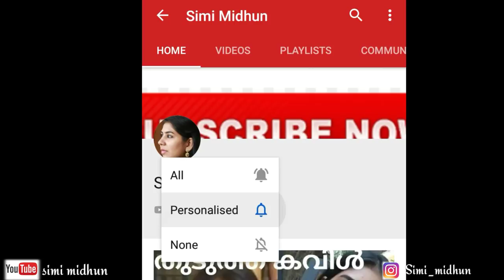Best Ever Night Cream For Bright Skin | തുടുത്ത മുഖം ഇനി ഈസി ആയി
Hi friends,